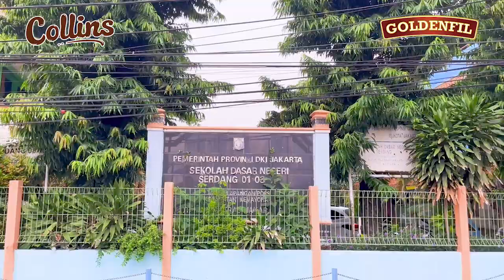Kebahagiaan Berbagi Snack Time Goldenfil bersama SDN 03 Serdang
Happy banget rasanya bisa seru-seruan bareng anak-anak SDN 03 Serdang yang aktif banget. Semua antusias Snack Time bersama Goldenfil nih❤️

Kira-kira Sekolah mana lagi nih yang mau kita datangi, yuk komen di kolom komentar ya😊